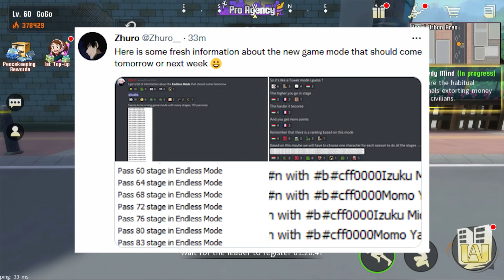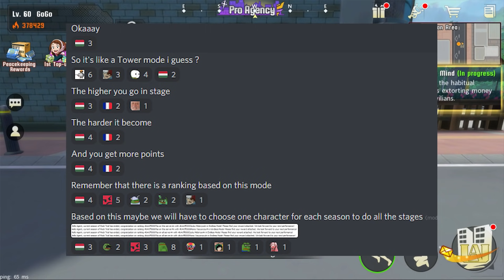*DEVS CONFIRM THIS IS COMING SOON* Be Ready For BIG CONTENT! (My Hero Academia: The Strongest Hero)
Future banners & characters include Dabi, Mina & More! Leaks are already hinting to Present Mic, Jiro & Toga becoming potential units. This game already has an all star roster with Deku, Bakugo, Todoroki, Uraraka, Momo, Endeavor, Eraserhead (Aizawa), Stain, Shigaraki, Mina & All Might.